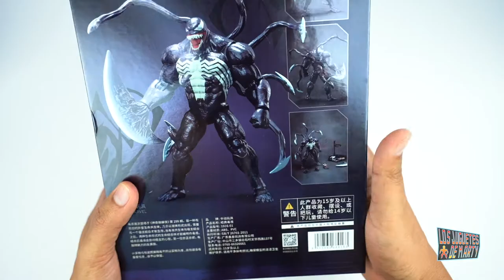MARVEL COMICS VENOM DE ZD TOYS | MARVEL SPIDER MAN | UNBOXING EN ESPAÑOL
Hoy les tengo el gran unboxing de Venom de la gente de ZD Toys.